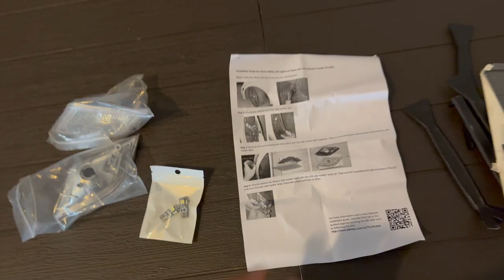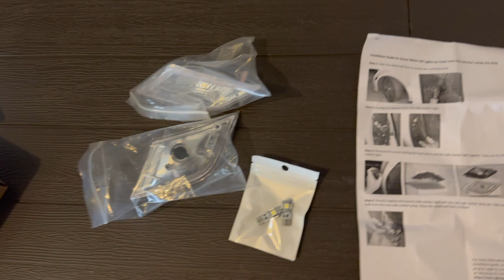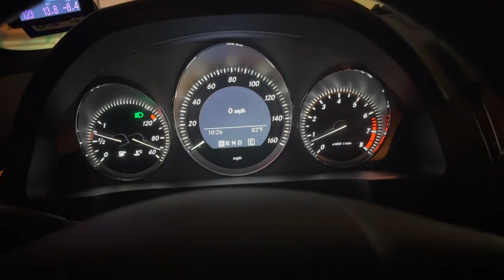W204 White Side marker Installation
In this video, I am installing white side markers on a w204 Mercedes Benz C300.

Link to Side Markers